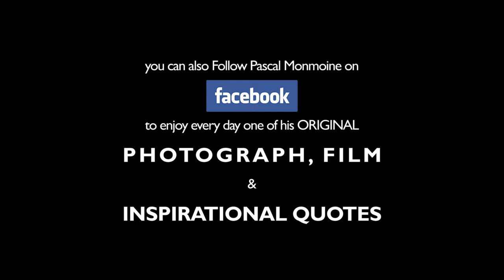Beautiful Construction site in North West Raleigh...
Beautiful Construction site by HAROLD K.JORDAN & Co.  - located in North West Raleigh, close to CRABTREE Valley Mall.